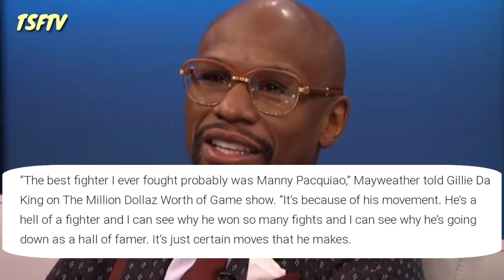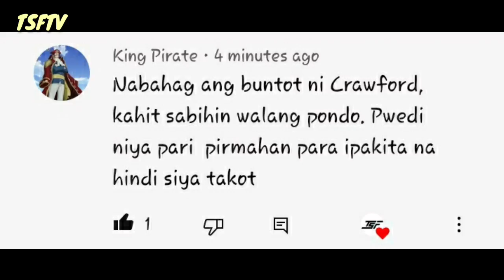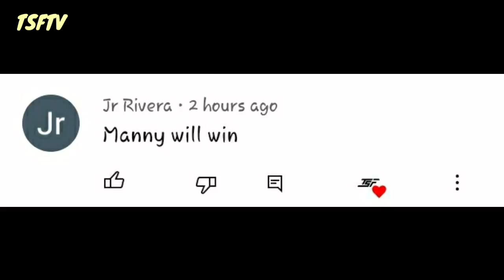Floyd Mayweather Sinabi PACQUIAO is The BEST FIGHTER | PACQUIAO Pasok Sa Top 3 Richest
PACQUIAO TOP 3 RICHEST BOXER 2021

Top 10 Richest Boxer
1. Floyd Mayweather Jr - $450M
2. George Foreman - $300M
3. Manny Pacquiao - $220M
4. Oscar Dela Hoya - $200M
5. Lenox Lewis - $140M
6. Sugar Ray Leonard - $120M
7. Vitali Klitschko - $80M
8. Anthony Joshua - $60M
9. Tyson Fury - $30M
10. Anthony Mundine - $30M

Floyd Mayweather Jr Sinabi PACQUIAO is The BEST FIGHTER

Credit: NBA Playoffs, 2020 NBA Finals, One Sports, PBA, NBA, Motion Station, Boxing News

This youtube channel is all about sports news and updates, especially to NBA, Boxing and PBA